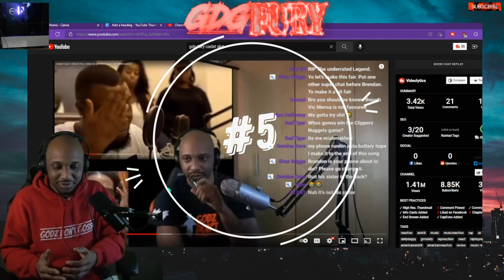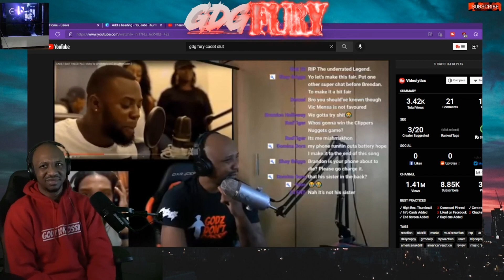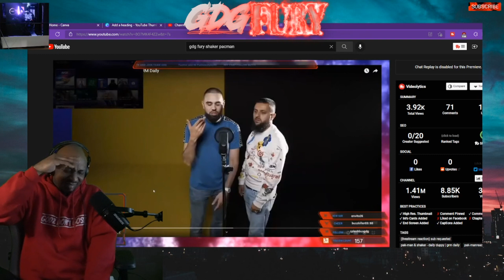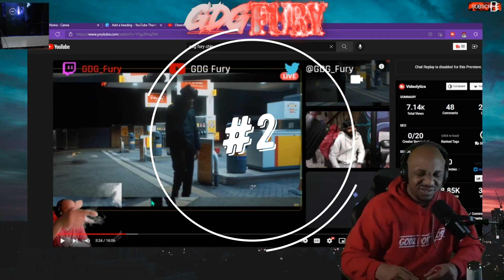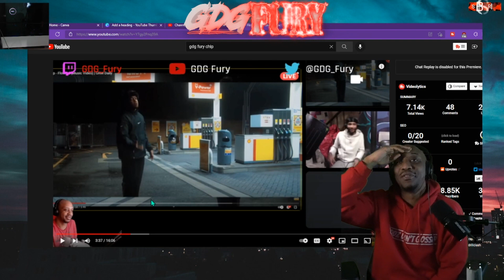GDG Fury's TOP 5 Reactions (Year 1 on YouTube)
More Top 5 list on the way... let me know what top 5's yall want in the comments!!!